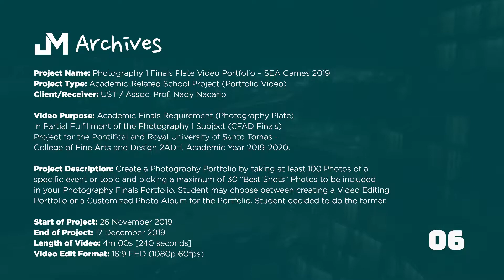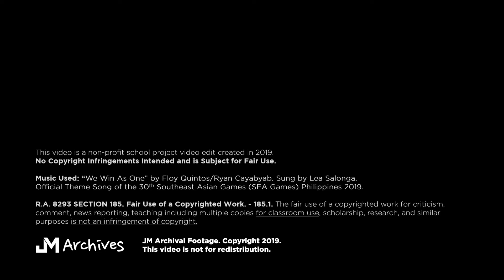College Edit | 30th SEA Games 2019 - Photography 1 Finals Plate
Second College Edit Feature (2020)

Project made for a Photo Portfolio for our Finals Requirement in our Photography 1 Class, a major subject in our Advertising Course in UST -CFAD. This is my second video edit experimenting with the use of a 60fps frame rate, and compared to my previous college edit, was given more editing time before the submission, so work on creating a mock graphics for the SEA Games went successful.

Project Name: Photography 1 Finals Plate Video Portfolio – SEA Games 2019
Project Type: Academic-Related School Project (Portfolio Video)
Client/Receiver: UST / Assoc. Prof. Nady Nacario

Video Purpose: Academic Finals Requirement (Photography Plate)
In Partial Fulfillment of the Photography 1 Subject (CFAD Finals)
Project for the Pontifical and Royal University of Santo Tomas -
College of Fine Arts and Design 2AD-1, Academic Year 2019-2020.

Project Description: Create a Photography Portfolio by taking at least 100 Photos of a
specific event or topic and picking a maximum of 30 “Best Shots” Photos to be included
in your Photography Finals Portfolio. Student may choose between creating a Video Editing
Portfolio or a Customized Photo Album for the Portfolio. Student decided to do the former.

Start of Project: 26 November 2019
End of Project: 17 December 2019
Length of Video: 4m 00s [240 seconds]
Video Edit Format: 16:9 FHD (1080p 60fps)

This video is a non-profit school project video edit created in 2019.

Official Theme Song of the 30th Southeast Asian Games
(SEA Games) Philippines 2019.

R.A. 8293 SECTION 185. Fair Use of a Copyrighted Work. - 185.1. The fair use of a copyrighted work for criticism, comment, news reporting, teaching including multiple copies for classroom use, scholarship, research, and similar purposes is not an infringement of copyright. Decompilation, which is understood here to be the reproduction of the code and translation of the forms of the computer program to achieve the inter-operability of an independently created computer program with other programs may also constitute fair use. In determining whether the use made of a work in any particular case is fair use, the factors to be considered shall include: (a) The purpose and character of the use, including whether such use is of a commercial nature or is for non-profit educational purposes; (b) The nature of the copyrighted work; (c) The amount and substantiality of the portion used in relation to the copyrighted work as a whole; and (d) The effect of the use upon the potential market for or value of the copyrighted work.